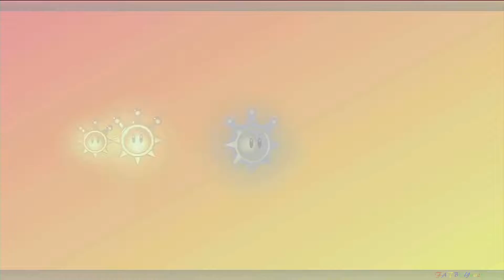Super Mario Sunshine (3D All-Stars) Noki Bay - The Red Coin Fish